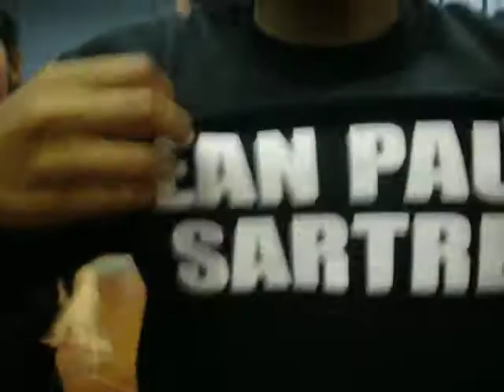BACKSTAGE AT GODSPELL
basco giving us a tour